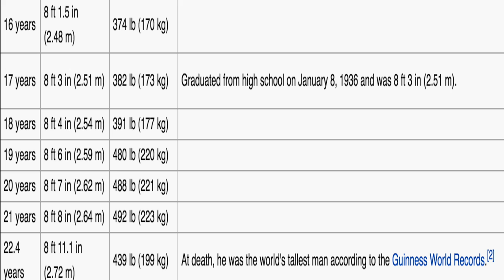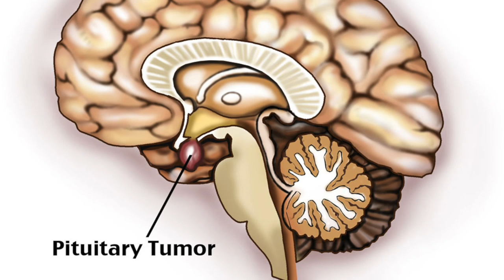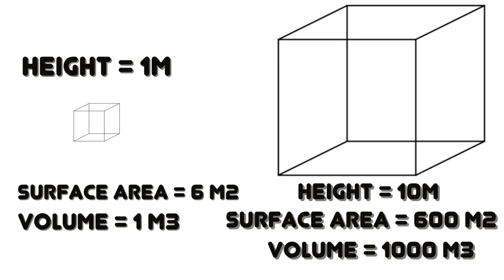How Tall Can a Person Get? - Science of Giants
Rules to Win a Playstation Store/Xbox Live/Steam/Riot Gift Card:
3. Like the video (much appreciated)
4. At the end of each month i will choose 1 or more random people who did the first 3 rules.

The last winner was User:    'DoingWhatYoureNot'

Send me a Tweet, I'll Respond!

jacksci
jack chapple